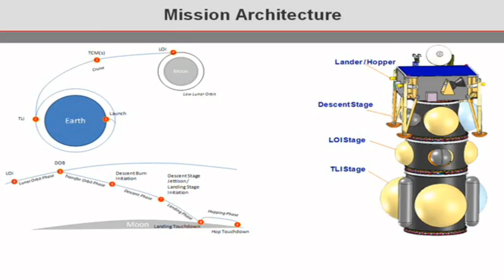2010 Next Giant Leap Team Interview | Google Lunar XPRIZE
Michael Joyce, team lead of Next Giant Leap, is excited about the emerging "new era in space exploration". NGL is a consortium of industry and academia which is working diligently on the difficult technical challenge of getting to the Moon.  But the team is also emphasizes the importance of getting the public excited about their mission.

You can find more info about the team and on YouTube: NextGiantLeap